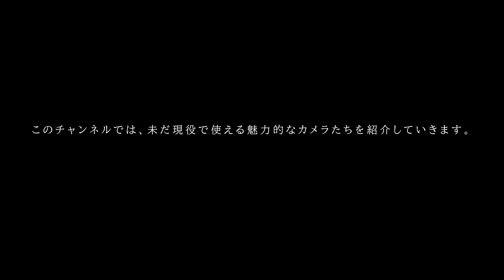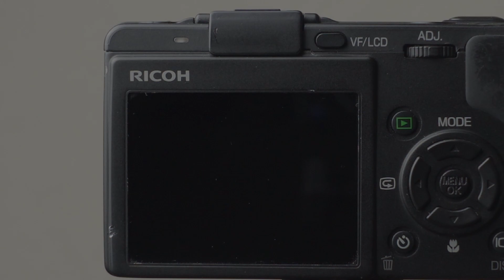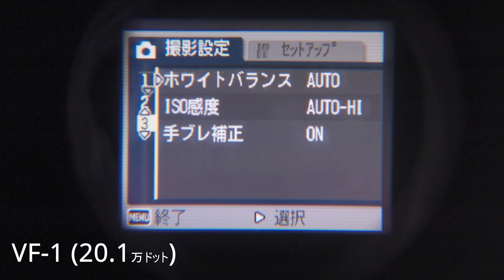RICOH GX100は驚異の瞬発力で今日も世界で輝いている、はず。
このチャンネルでは、未だ現役で使える魅力的なカメラたちを紹介していきます。
実際に使用して撮影を楽しみ、それぞれのカメラの良さに改めて気付ける企画としてスタートしました。

【今回のカメラ/レンズ情報】
・RICOH Caplio GX100

【動画内での演出について】
映像の中では演出としてマスクを外しているシーンがございますが、常にアルコール除菌などのマナー・エチケットを厳守しながら取り組んでおります。
また、雨の中や水しぶきの掛かる場所で撮影している様子が映っていたとしても、そのカメラが防塵防滴であるという意味ではございませんので、各機種のレビューやメーカーサイトなどを予めご確認の上で撮影をお楽しみください。

■ 写真家/映像作家
オーゼキコーキ
■受賞・入選歴
(2019)
日本写真家協会JPS展
文部科学大臣賞 グランプリ
(2018)
日本写真家協会JPS展 優秀賞
第4回 菱川賞 審査員賞
(et
社団法人　日本ポストプロダクション協会JPPA　AWARDS部門シルバー賞
西東京映画祭自主制作コンペティション入選

■展示会・上映会歴
日本写真家協会JPS展2019/東京展/名古屋展/京都展
第4回 菱川賞展 台東区上野 日展新会館
日本写真家協会JPS展2018/東京展/名古屋展/京都展
FUJIFILM『フィルムラバーズフェスタ』
池袋 新文芸坐

オーゼキコーキ　ファンレター・プレゼント係まで